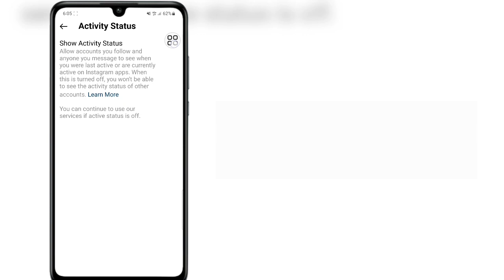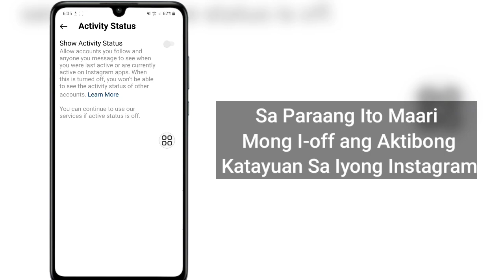Paano i-off ang aktibong katayuan sa Instagram | hindi lumalabas ang opsyon sa katayuan ng aktibidad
Paano i-off ang aktibong katayuan sa Instagram 2023 |  hindi lumalabas ang opsyon sa katayuan ng aktibidad

   Sa Video na Ito Ipapakita Ko Sa Iyo Kung Paano I-off ang Active Status sa Instagram 2023 |  Hindi lumalabas ang opsyon sa katayuan ng aktibidad sa Instagram